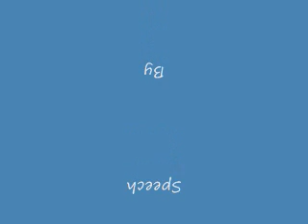Jawad Nabulsi Lecture at Biblotheca Alexandria